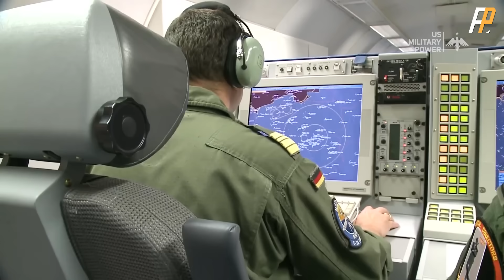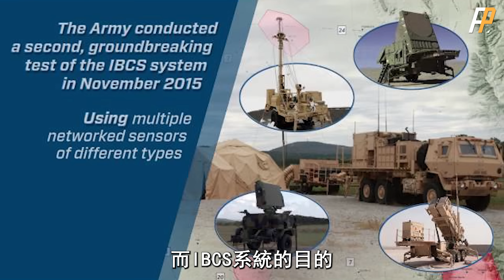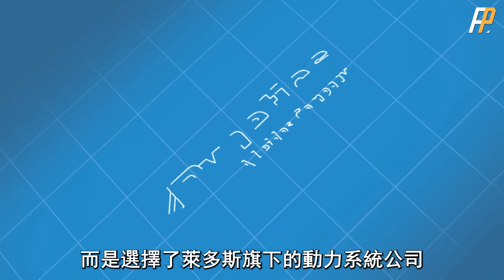LTAMDS系統取代愛國者，美國陸軍防空實力大升級！ 美陸軍四大防空反導重點項目，將實現聯合全域指揮控制！ 美軍海軍陸戰隊的瀕海團戰力大升！ | 薩德 | IBCS | 氮化鎵 | 愛國者3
取代愛國者的低層防空反導感測器（LTAMDS），將在2024年交付士兵進行測試，海軍陸戰隊的瀕海團也已經浮出水面！
The Low Level Air Defense and Anti Missile Sensors (LTAMDS), which replace the Patriots, will be delivered to soldiers for testing in 2024, and the Marine Corps' Coastal Regiment has also surfaced!